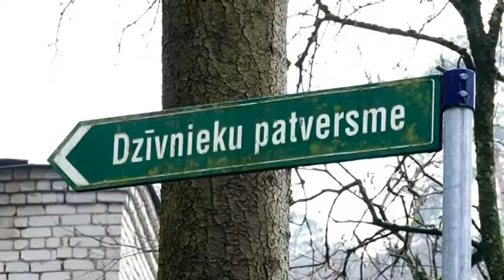OgresTV: OGRE: Ogres dzīvnieku patversmei 10 16.12.2013.